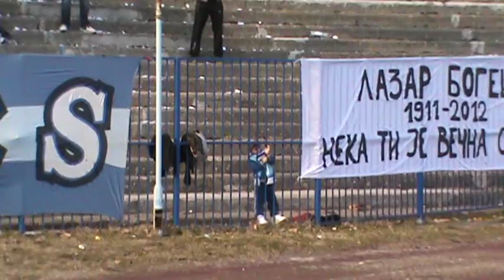МАРИНЦИ-ђаволи први део